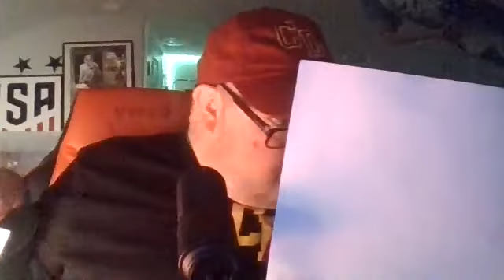My interview with Mark Heimerdinger and episode 55 of talking sports with the legend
He was the coach at cardinal Dougherty  for 29 years n he coached 38 years overall